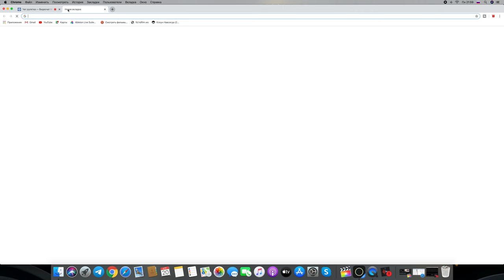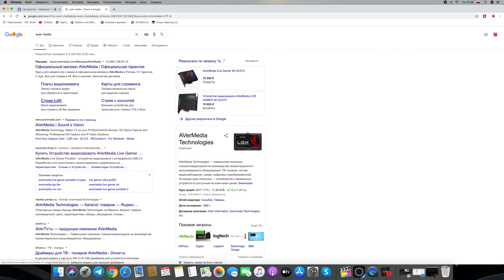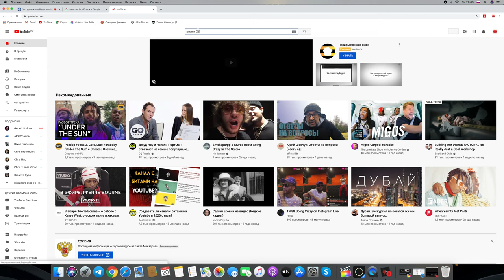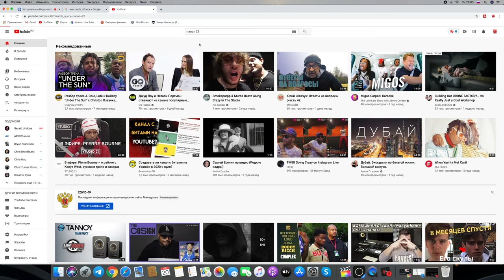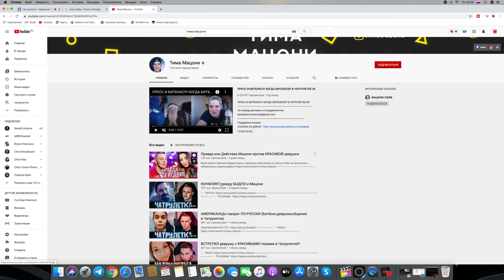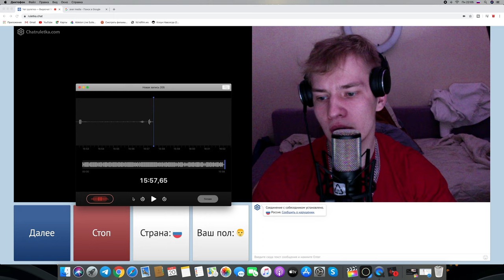СОВЕТЫ ОТ NS TV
ЧАТ рулетка выпуск 5 , базарим по душам